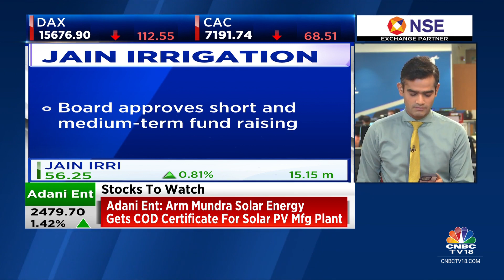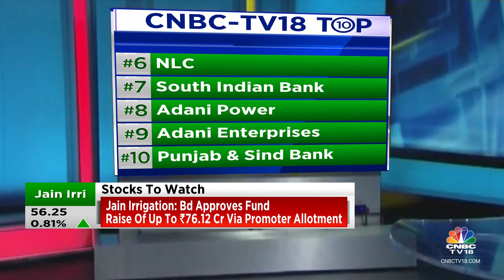Key Stocks In Focus: Yatharth Hospital, Sula Vineyards, LTI Mindtree, Bata, Adani Energy Solution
Here are the top 10 stocks you must keep on your radar in today's trading session. Take a look.

n18oc_business